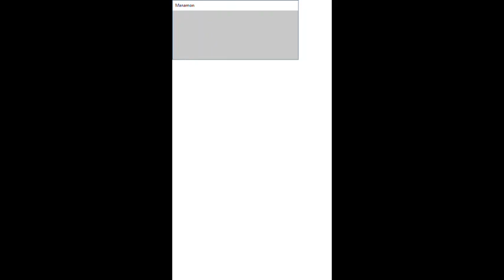Manamon Audiotutorial Estrato'Stereo adenda74 Completar Manapédia3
Audiotutorial destinado às pessoas portadoras de deficiência visual. Esta é a 74ª adenda ao audiotutorial do jogo Manamon, na qual continuo mostrando como completar a nossa manapédia, quer fornecendo os locais para os capturar, quer falando sobre como eles se transformam.